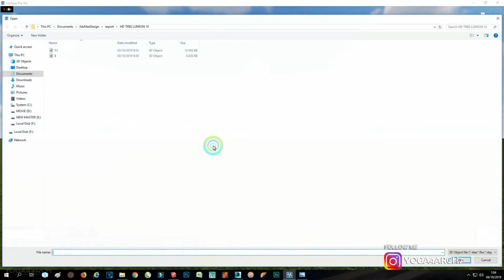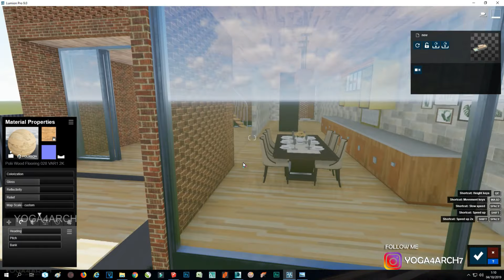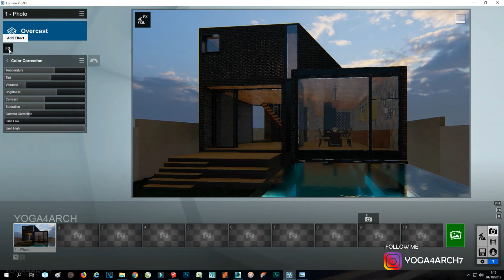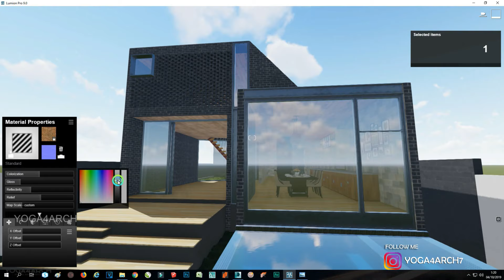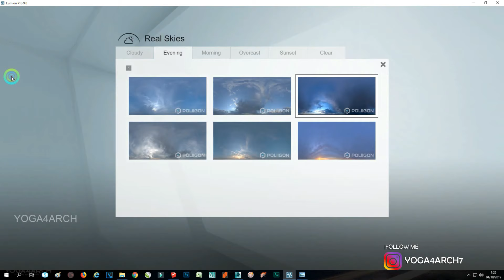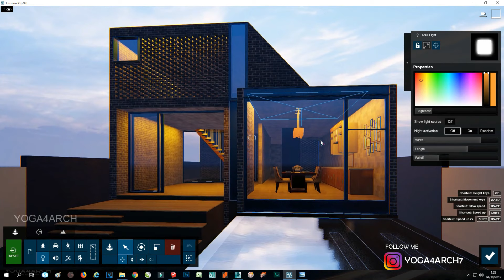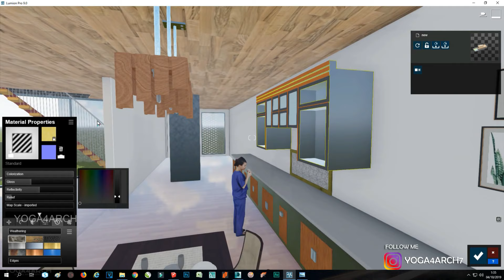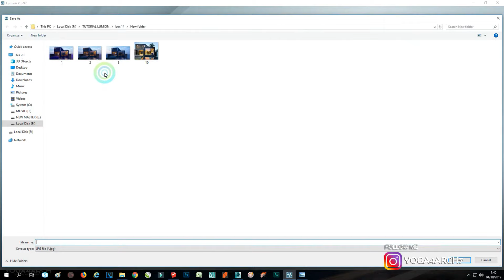LUMION 9 RENDERING EXPERT SERIES#4 BOX HOUSE 1/2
MY RIG/PC: INTEL I9 9900K RAM TRIDENTZ 32 GB VGA GTX 1080 TI 11GB

Please donate to patrons just $1 or more per month you can download more 3dmodel and more :)